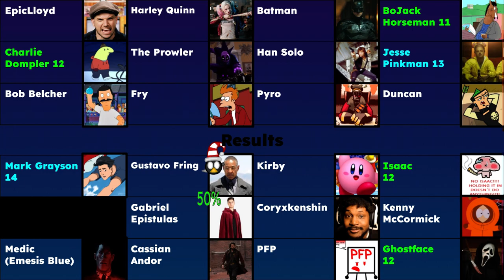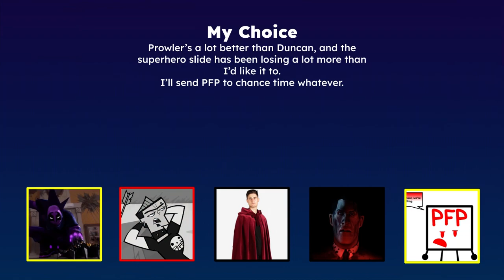Pengi’s Sendoff 37